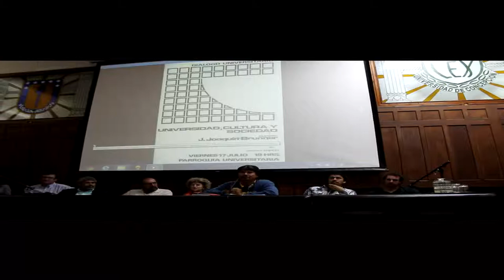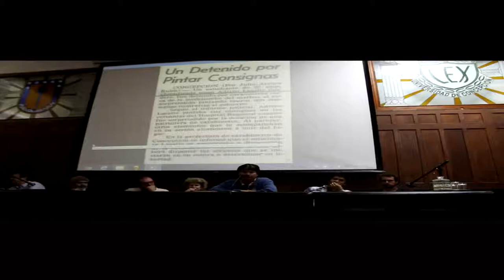Javier Sandoval a 30años de la Refundación de la FEC en Dictadura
Exposición de Javier Sandoval Ojeda, en la conmemoración de los 30 años de la Federación de Estudiantes de la Universidad de Concepción.